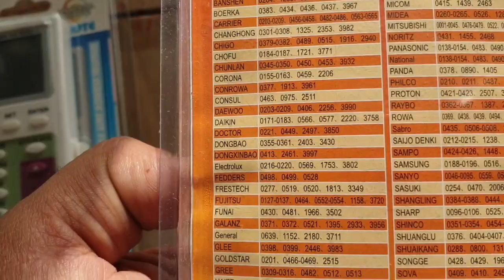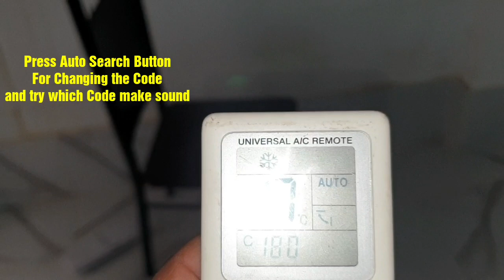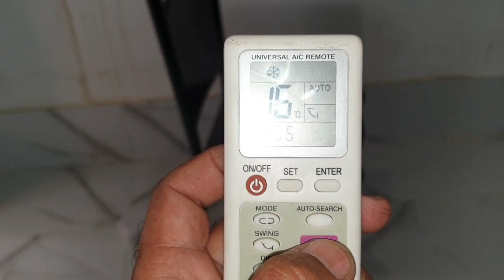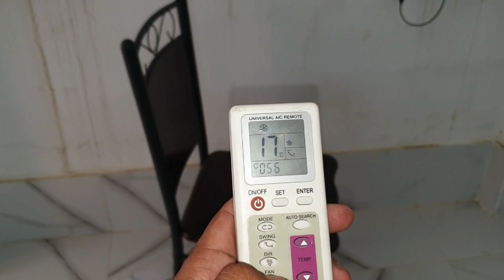How to set Universal Remote in all type Ac in Urdu/Hindi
Hi Guys This video about Universal Remote Control Easy way to set with any type of Air conditioners How to replace AC remote  or How to use Universal Remote for Different AC or How to set universal Air con Remote Control replace faulty Remote control """:
 Universal Air Conditioner Remote Control for